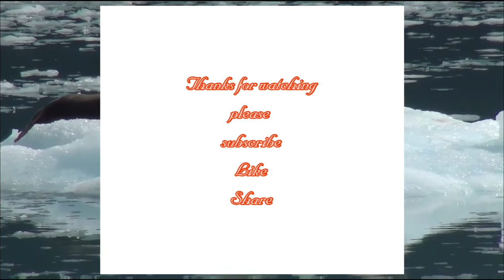World's Most Popular | Loving Animal's I Wildlife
World's Most Popular | Loving Animal's | Wildlife |